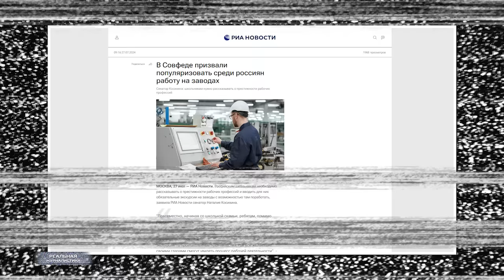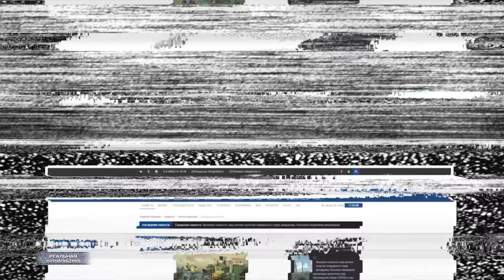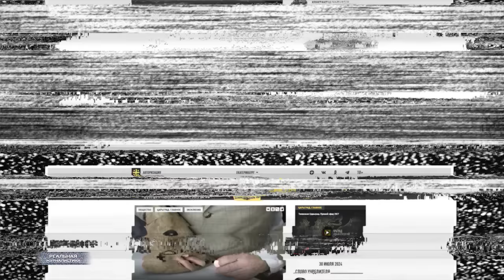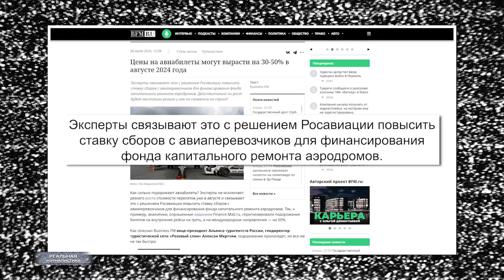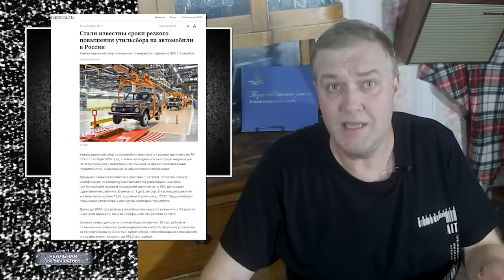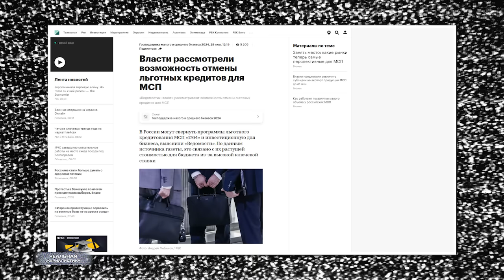НЕСТИ ХЕРНЮ СОВСЕМ НЕ СЛОЖНО! Путинские чинуши наглеют. Россия вперде. Детей на завод, цены в космос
Если россияне перестанут ощущать "угрозу" НАТО, то у них сразу возникнут вопросы - где деньги, где все обещанное?
(с) Автор неизвестен